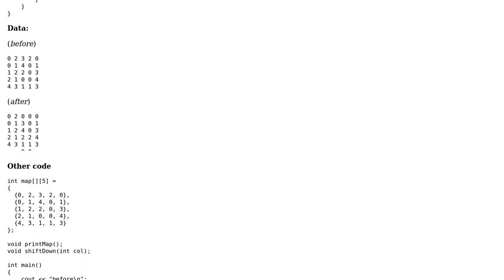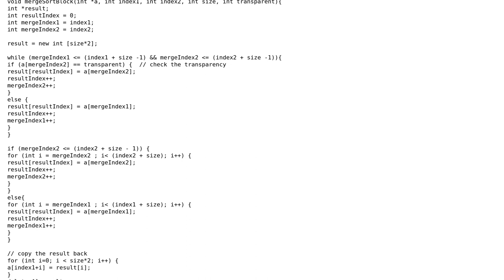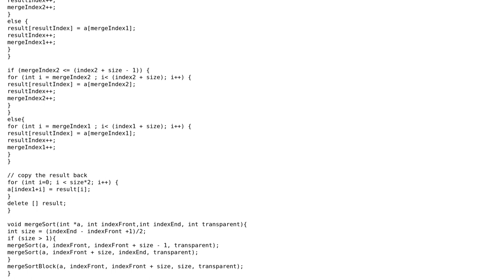Code Review: Optimizing this matrix shifter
With thanks & praise to God, and with thanks to the many people who have made this project possible! You are responsible for your own actions.